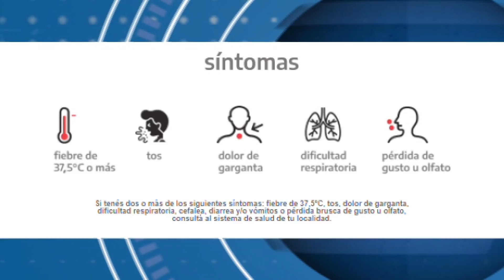Informativo Nuestro Ejército 363 - Sábado 10 de Julio 2021